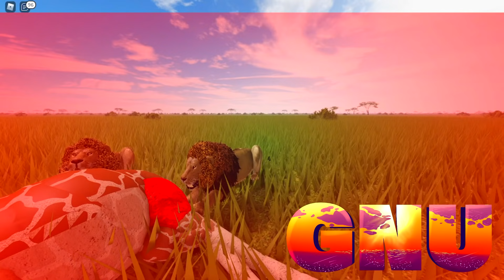Leão DOMINADOR Lutando e Caçando no Reino! | Wild Savannah Gameplay 57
Sobreviva com uma variedade de animais na savana africana. Você deve caçar, se alimentar de carniça, ou procurar comida, e escapar de predadores para sobreviver mais um dia.
Esse é o Wild Savannah, um jogo gratuito onde você encarna a vida de seu animal favorito.

Contato Profissional

Meus PARCEIROS